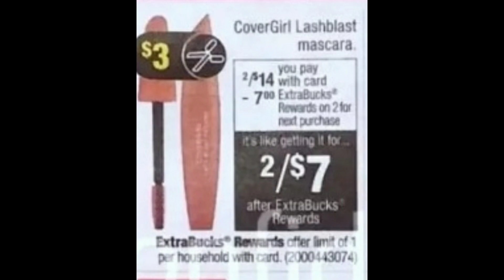7 PRODUCTOS GRATIS|CVS 10/25-10/31|BEST UPCOMING DEALS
Codigo de referencia
xklwvaj